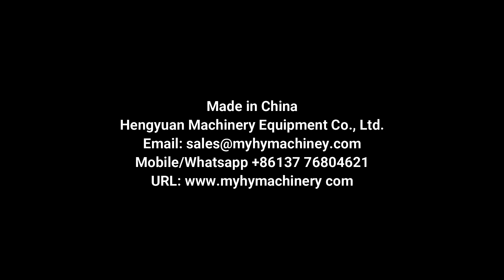HYCM-100-A Automatic Soap Bar Cartoning Machine | Carton Packing Equipment | Cartoner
Automatic horizontal cartoner for products packed in paper carton

装盒机 الكرتوني آلة cartoning masin karp, pakkimis - masin картонена опаковка с машина. pudełko tekturowe opakowania maszyny. karton med maskinen faltschachtel - maschine картонные упаковочные машины Machine d'emballage de boîte laatikko. 입갑기 Kartonnen verpakking. krabička balení stroj cutie de carton cu masina Máquina de embalagem de cartão カートン包装機 kartong med maskin škatla pakirni stroj เครื่องบรรจุกล่อง La Caja de la máquina Κιβώτιο μηχανής csomagoló gép esetében caso macchina da imballaggio Thùng máy đóng gói 裝盒機

█Introduction
It is suitable for packing bulb, AL/PL blister, bottle, cosmetic playing card and other related similar content compact with automatic leaflet folding, box opening and loading, batch number embossing as well as sealing tec processes. (Option hot-glue device extra)
It adopts PLC control, photoelectricity supervision to coordinate with every parts. Automatic stop and trouble display when machine running exceptional in order to solving troubles in time. This machine can be used separately, and also can connect with blister packing machines on line.

█Features:
1.    Stop automatically if incorrect position of products into carton.
2.    Stop automatically if no cartons or out of leaflets continuous.
3.    Easy to change to different products.
4.    Protecting automatically for overloading.
5.    Automatically displaying device for speed and finished products counting.

█Parameters:
Production speed: 30-60pcs/min
•Power supply: AC380V 50Hz, others are customized
•Total power: 1.5KW
•Folding machine speed: 30-100pcs/min
•Air consumption: 20m3/h(Pressure 0.5-0.7mpa)
•Packaging material: box weight 250-450g/㎡(according to box sizes)
•Specification: Maximum(LxWxH)250x170x90mm, Minimum(LxWxH)50x20x15mm
•Instructions: paperweight 55-65g/㎡
•Specification: Maximum size(LxW)260x190mm, Minimum size(LxW)100x100mm
•Demension: 3300x1350x1650mm
•Weight: About 1200KG

▶ Hengyuan Machinery sincerely hopes to cooperate with clients all over the world. We will reply immediately upon receiving your message.

⏩Catalog